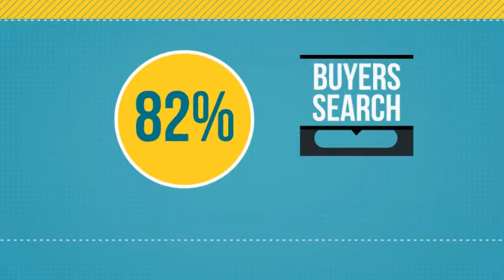Atom new advert October different audio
the one stop shop for all your multimedia needs.